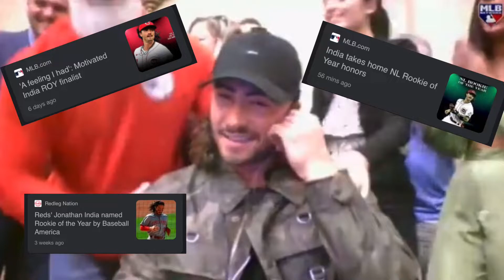Jonathan India Highlights - “Bad Man”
Jonathan India, your 2021 NL ROY Award winner. Here are some of his highlights from his award winning season.
Song: "Bad Man" - Polo G